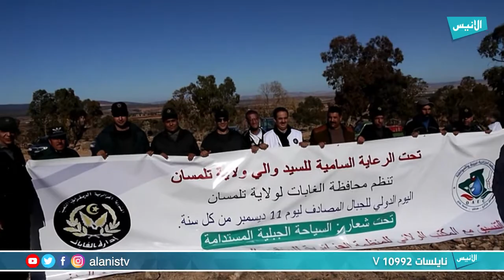تلمسان: محافظة الغابات تنظم عميلة تشجير واسعة بمناسبة اليوم الدولي للجبال